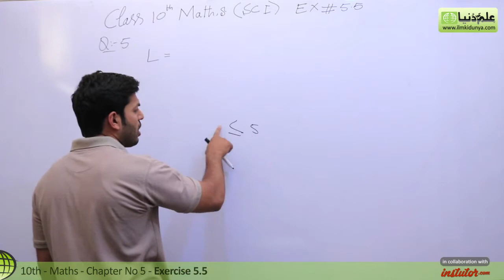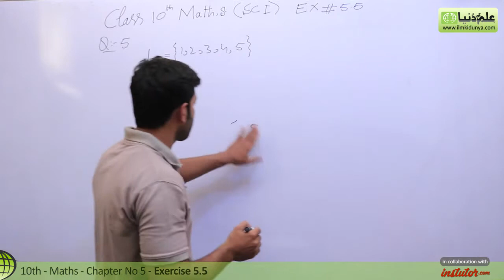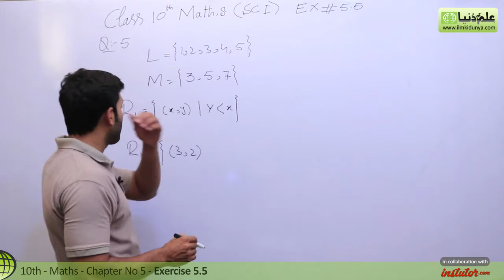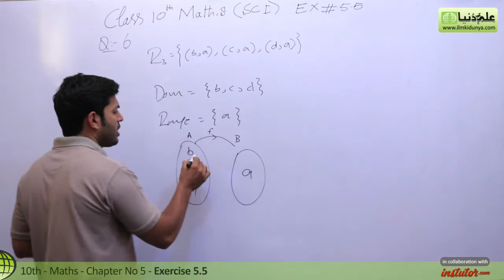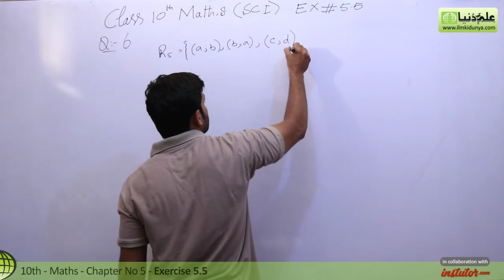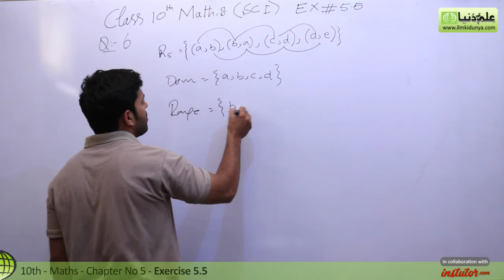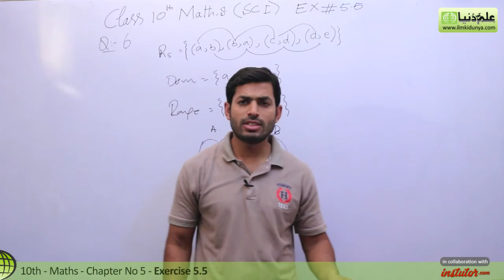10th Class Maths solutions ,ch 5, lec 2, Exercise 5.5, Question no 5 & 6 -Matric Part 2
In this online lecture,Khurram Shehzad explains Matric part 2 Mathematics Chapter 5 Sets and Functions.The topic being discussed is Topic Exercise 5.5, Question no 5 & 6.